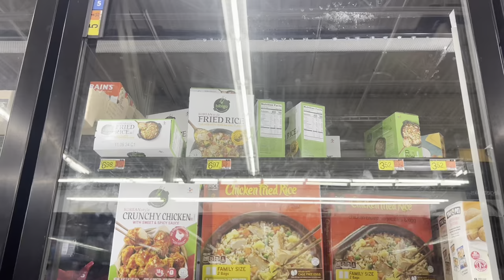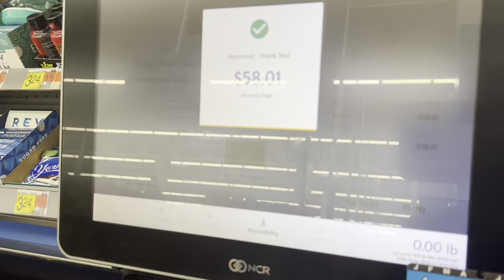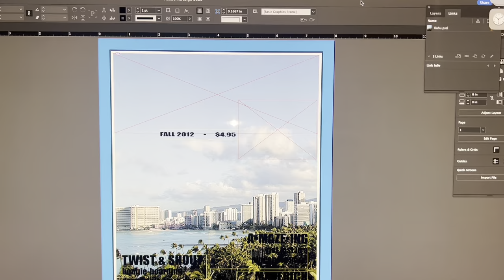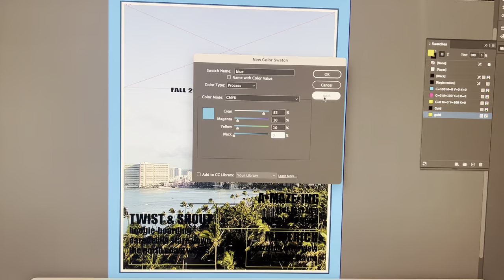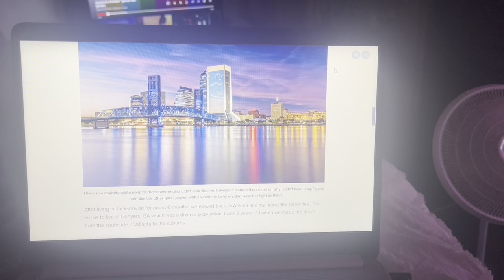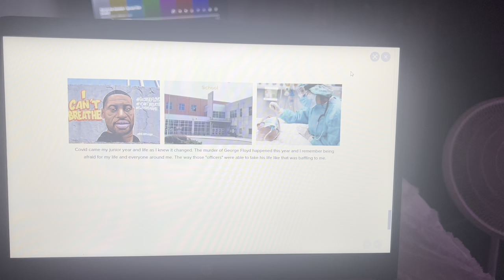HBCU WEEKLY VLOG S3 E1|Football Game, Parties, Grocery shopping, Small Business & More! |WSSU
-turn the quality on 1060 for the best view 👀